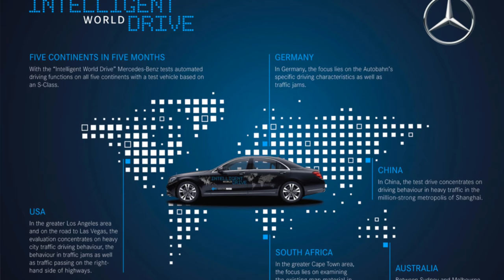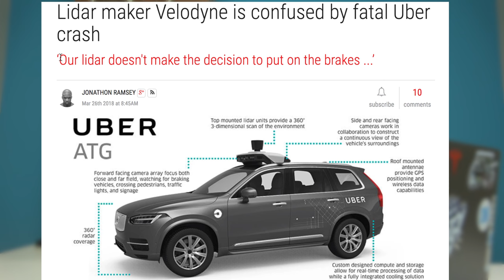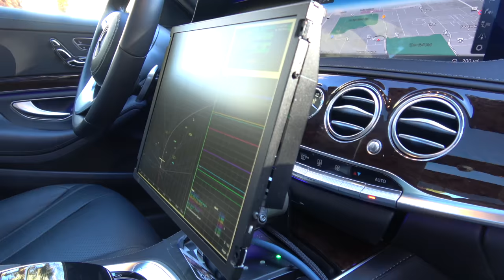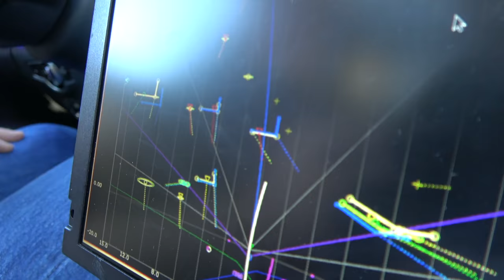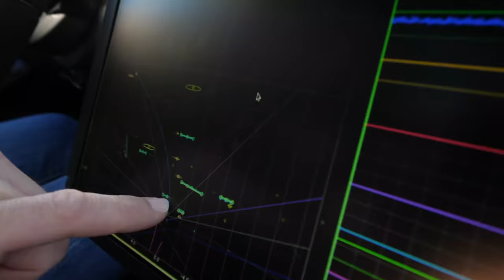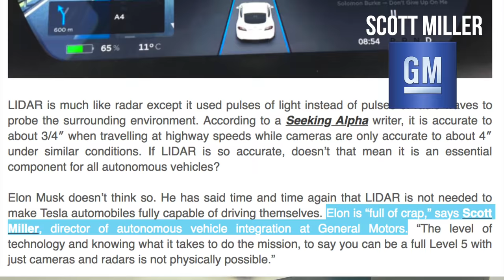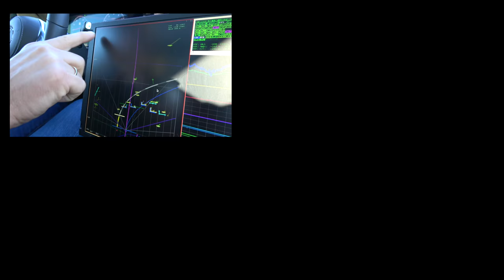After Tesla and Uber Crash, is Autopilot Safe?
After the tragic accident involving an autonomous car, just how safe is autopilot?